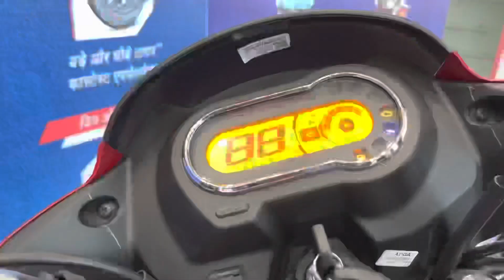BS7 Hero Super Splendor Xtec|Full Detail Review|Features Ex-Price#hero @anmotovlogs1139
Bs7 hero super Splendor Full detail review
Features /Power |

Most Detail video on youtube

My Vlog Product